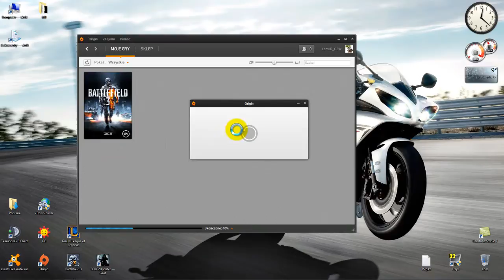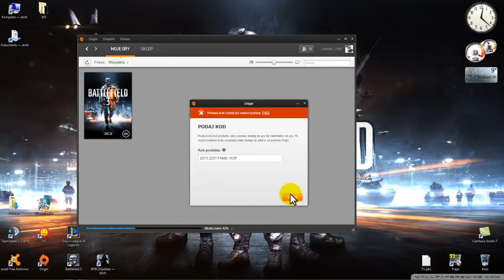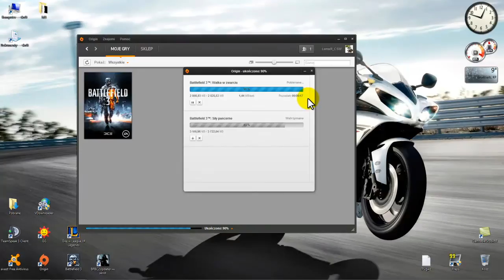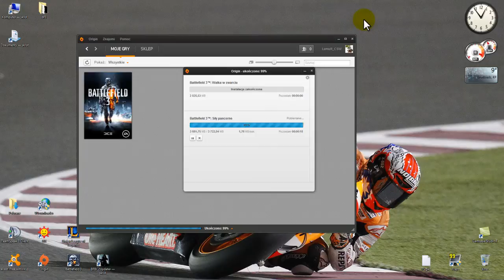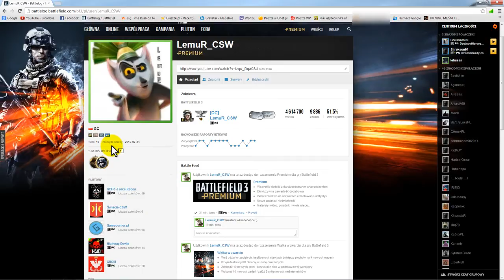Jak aktywować dodatek PREMIUM do Battlefield-a 3.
CZYTAĆ OPIS !!!
Zapraszam do SUBSKRYPCJI !!! Jeśli masz konto na YouTube, zostaw subka to nie boli, a mi pomożesz się wybić... : )
Sorka, to mój pierwszy poradnik i troszeczkę się stresowałem. Lecz ogólnie myślę, że było nawet nawet... :)
Jeśli masz jakieś pytania, zapraszam na TeamSpeak3 ! Pogadamy i rozwiążemy problem wspólnie...
Mój TeamSpeak:
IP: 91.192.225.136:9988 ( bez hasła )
Mój pluton na Battlelog:
Muzyka:
No i co...? Pograjmy. :D